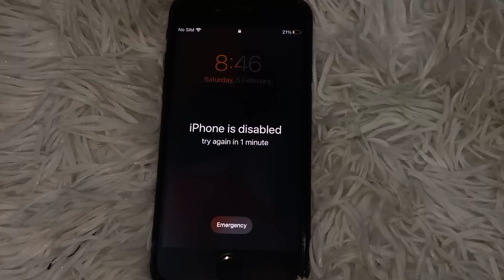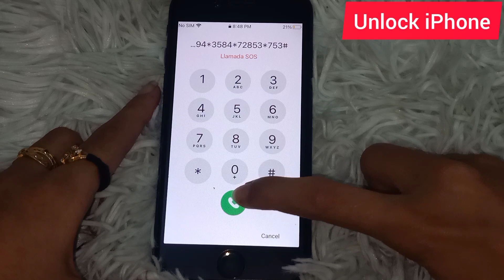UNLOCK DISABLED IPHONE WITHOUT ITUNES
You can also try TunesKit iPhone Unlocker to reset disabled iPhone, unlock iPhone Screen Time, MDM, Apple ID in seconds.

HOW TO UNLOCK ANY DISABLED IPHONE WITHOUT COMPUTER 2022 ( UNLOCK DISABLED IPHONE WITHOUT ITUNES )

Social Link..

If I have used in this video some Google Data(image,Music,Clip Art, and short Videos,etc.). So I Give the Credit of Respected Owners and thank you so much for providing the data.